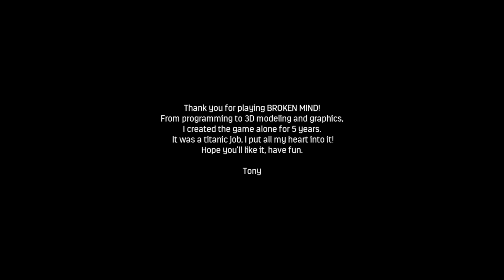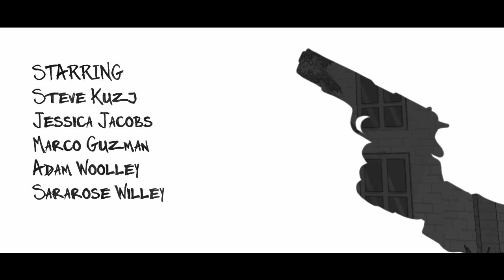Emily's Fate | BROKEN MIND | PC Gameplay | Let's Try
BROKEN MIND is an action Survival Horror. Investigate, solve the puzzles and find out what happened to Laura Campbell. If she is still alive you must act quickly!